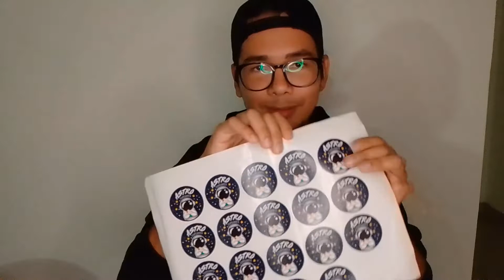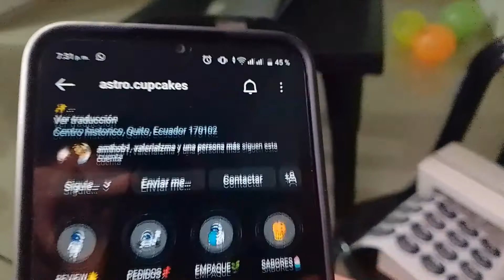ASTRO CUPCAKES - GABRIEL LEZAMA